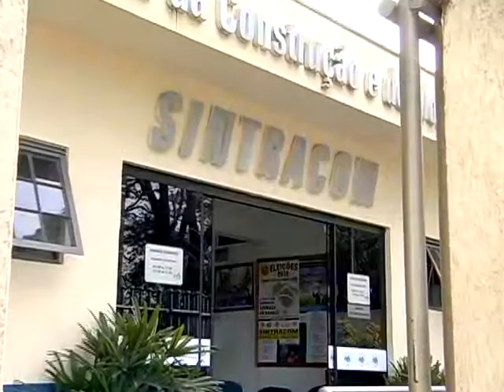PRESIDENTE DO SINTRACOM FALA SOBRE ACIDENTES EM CONSTRUÇÃO CIVIL